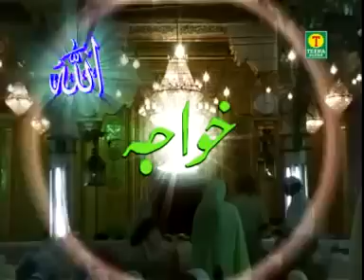Best Hindi Qawwali Song 2018 - Main Hoon Peer Wala Mera Peer Hain Allah Wala (Zaheer Miyan)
Video Name : Mera Peer Hain Allah Wala

Album Name : Mere Peer Hain Allah Wala

Singer (Qawwal) : Zaheer Miyan

Edit by - Deepak Kumar

Recording By  : S.Kalyani (Chandar Ghandhi)

Shayar-

Thanks : Team Tina Audio